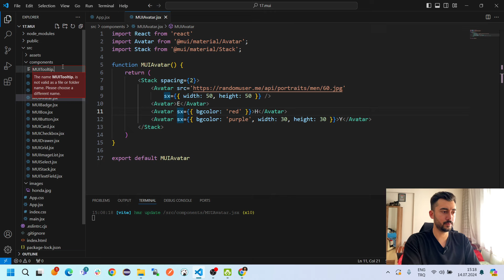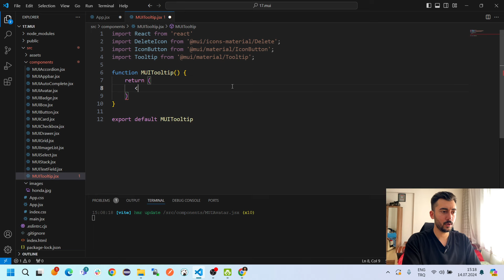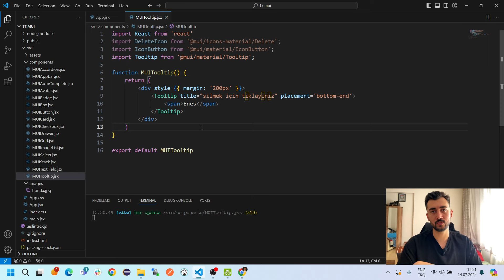70) Material UI Tooltip Kullanımı | REACT Dersleri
Herkese merhaba
Bu dersle beraber Material UI derslerine giriş yapacağız.
Hazırsanız başlayalım